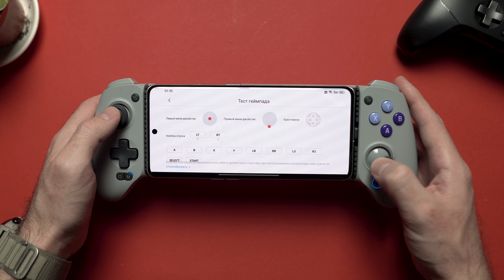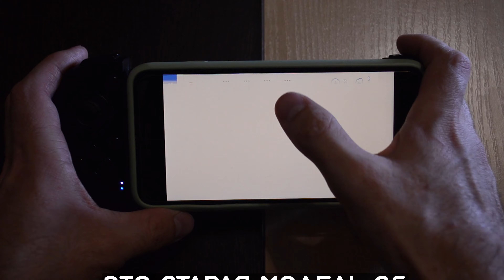Игровой контроллер для android и iPhone 15 - Обзор Gamesir G8 Galileo с эффектом холла